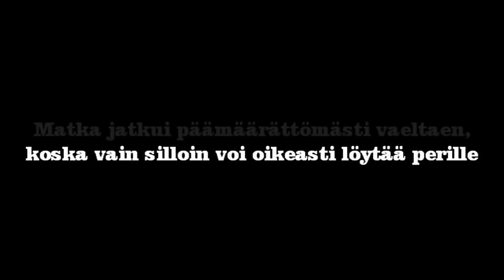Elmo 2013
(licensed by Jamendo)